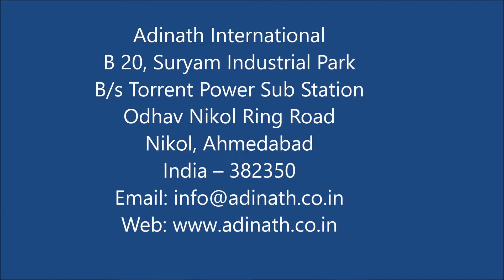Horizontal Ribbon Mixer